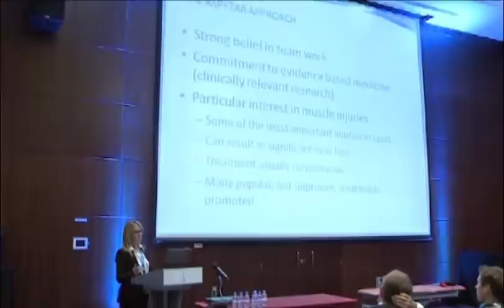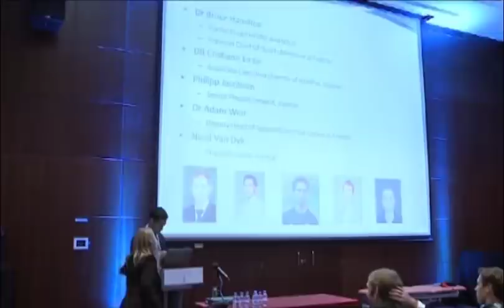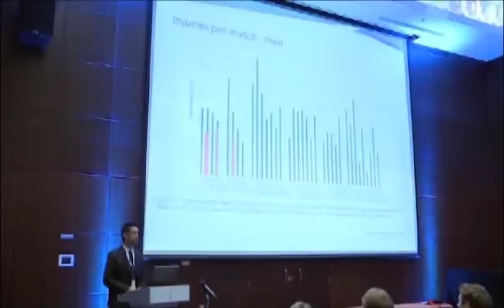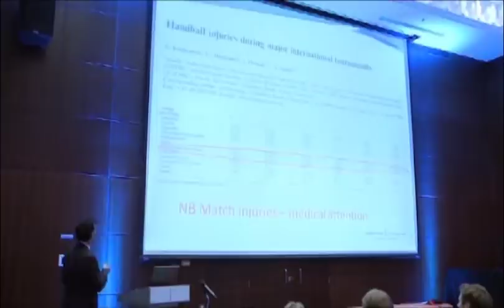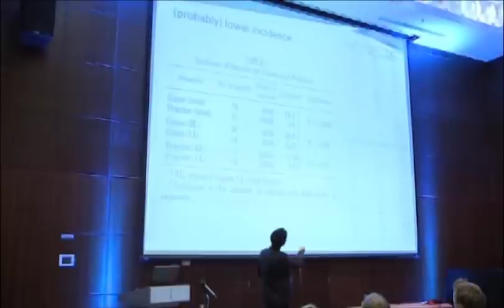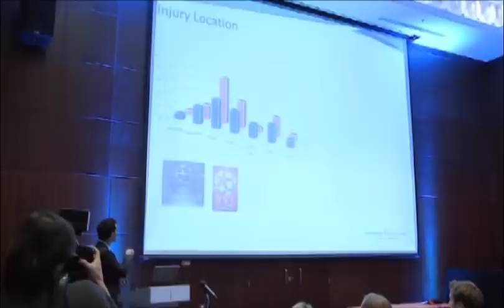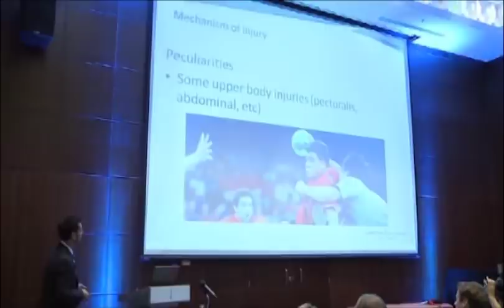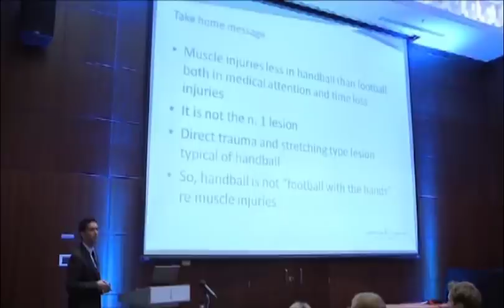Workshops on Muscle Injuries by Cristiano Eirale - Aspetar, Qatar.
Aspetar Conference on New Sports Medicine Concepts in Handball.
Session 2 : Muscle Injuries.
Celeste Geertsema - Aspetar, Qatar
Cristiano Eirale - Aspetar, Qatar
24th January 2015.